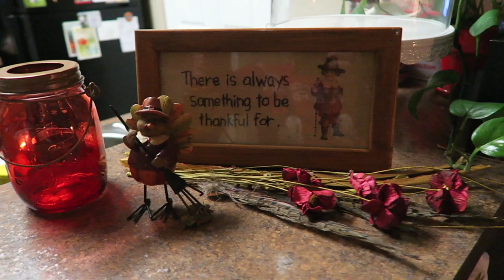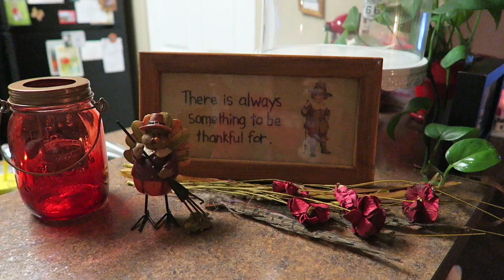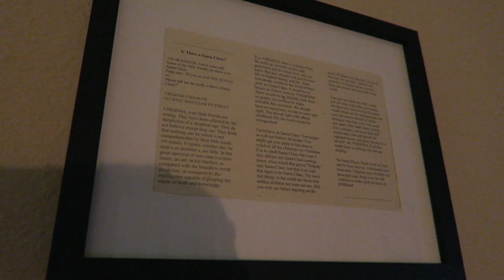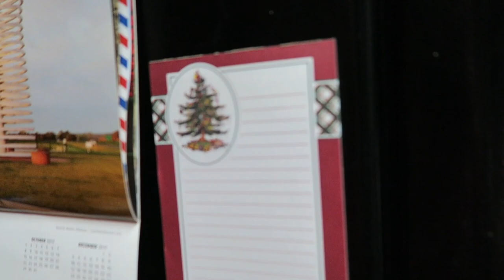A Night at Home Decorating for Christmas!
Are you shocked? We actually stayed at home tonight! With our time in Chicago quickly approaching we decided to take a night off from Disney and get things around the house completed. Most importantly, we are decorated for Christmas. All we need now is our tree, and we'll be set! We always buy a real tree. What's your preference?